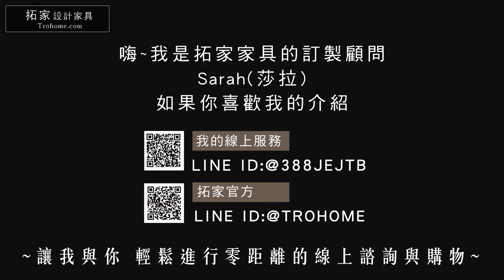【實木訂製】你家的樣子 代表你 ❙ THE WALL 是我 訂製櫃 ❙ 拓家設計家具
全實木的溫度與手感
永遠是貼皮材質的工整與人造感所無法取代的
搭配能呈現內心剛強感的鐵件後
成為空間裡
那道最堅定不倒的靠山
一走進門
這片你最能安心自處的地方
家的樣子，就是你的樣子👉🏻
而你是否跟我一樣，出國的時候
總會順手帶個具當地代表性的紀念品回來?
帶著帶著，默默地已經累積了好多
卻總找不到好地方來將他們呈現出來
只能將這些當時的小確幸塞在抽屜裡?
你是否也總覺得
雖然現在照片都已變成了電子檔
或許老派，但就總覺得全家福與結婚照
還是應該要擺出來在看的到的地方才對👨‍👩‍👦
現在
就讓這些應該要陳列出來的戰利品、紀念品
所有家人的影像們、讓心靈充電的好書們
放在如同你的 The wall的身上
讓它 展現 你家的樣子
➡️台北市中心最容易抵達的家具店
➡️專業溝通討論，量身訂做最適合你的專屬訂製傢俱
➡️1000座以上訂製櫃款訂製專家，實木訂製第一選擇
➡️我們賣的是美感，是生活，一切以你負擔的起的最高CP值為準則

Trohome  拓家設計家具

展示間：台北市民生東路二段135號2樓~4樓
（捷運行天宮站一號出口走路30秒）